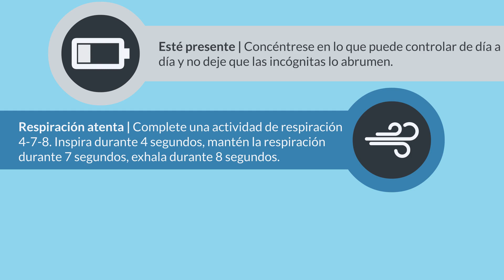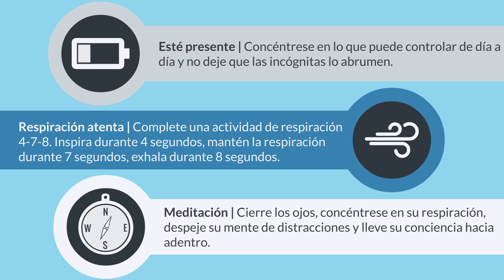Hábitos saludables para ayudar a su familia